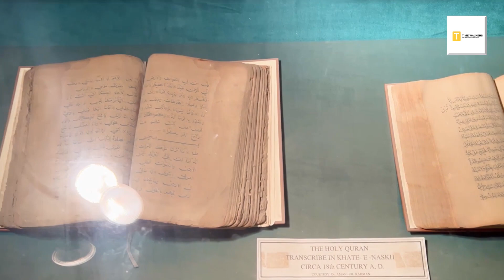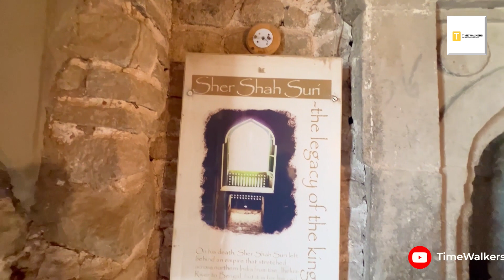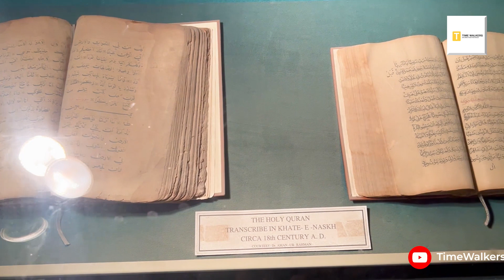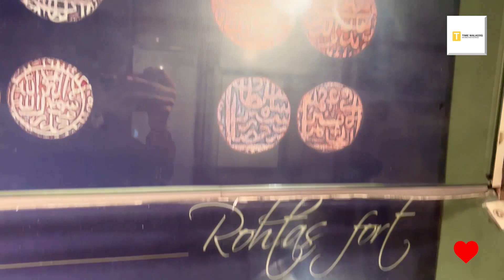Sher Shah Suri Museum In Qilla Rohtas at Jehlum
"Welcome to the channel! I hope you enjoy the content."

 "Sher Shah Suri Museum" within the Qila Rohtas Fort, the fort itself acts as a living museum, narrating the story of the emperor's reign. Immerse yourself in the legacy of Sher Shah Suri by exploring the fort's:

Architectural marvels: Discover the Sher Shah Suri Mosque and its intricate details, reflecting the era's artistic brilliance.
Historical treasures: Uncover artifacts at the Haveli of Man Singh, offering a glimpse into the Mughal period.
Engineering wonders: Descend into the Shahi Baoli, a stepwell showcasing the fort's remarkable engineering feats.
Step back in time and rediscover the life and influence of Sher Shah Suri at the majestic Qila Rohtas Fort.